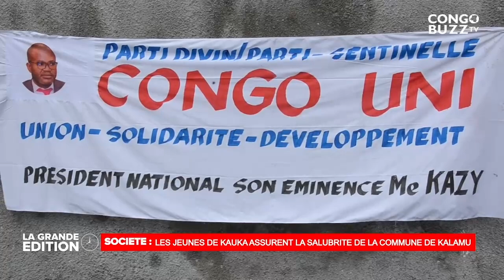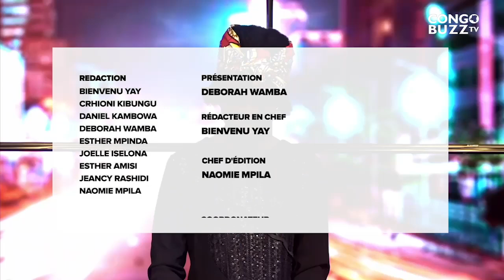CSAC: CHRISTIAN BOSEMBE A PRESENTE LE PLAN STRATEGIQUE DE REGULATION DES MEDIAS EN RDC